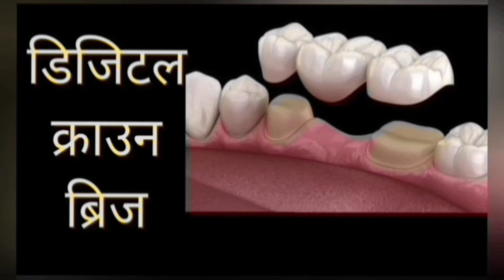कतर से आ कर कराये डेंटल इंप्लांट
Painless Dental implant in Agra
Dr. Ajay dental clinic & research centre
Vasu complex, church Road, near torrent office, sur sadan crossing, Agra 282002

Full mouth implant in just 10 to 14 days